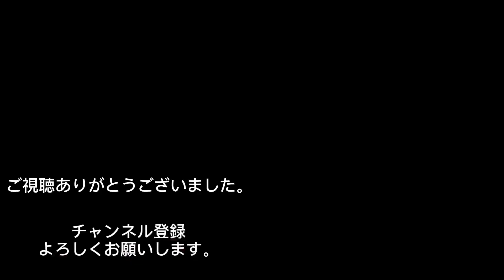蒼藍の誓い・#37・[那珂と雪風]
なんか多重人格に憧れてる自分がいる。
長門は絶対でたがり。バグかな？
川内型以外とすきだな。